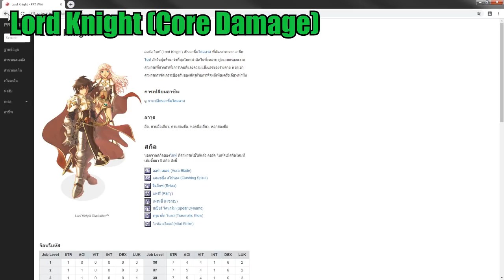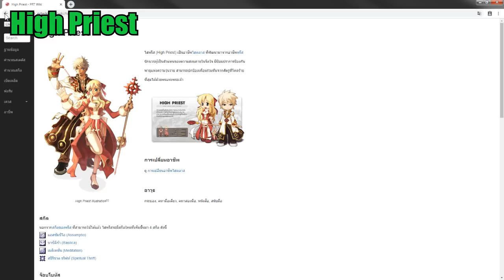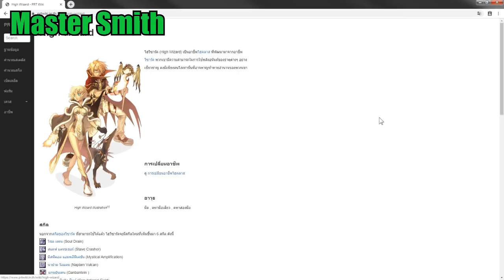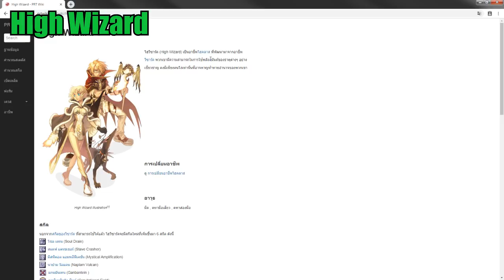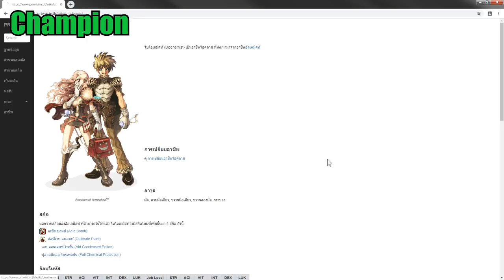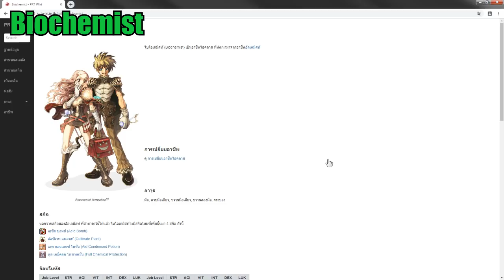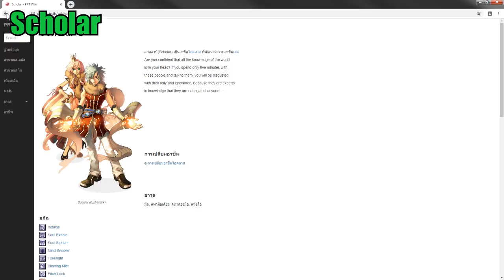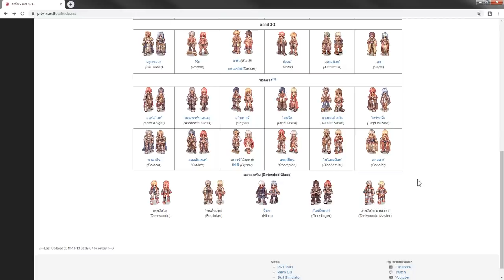ROEXE : แต่ละอาชีพทำอะไรบ้างในกิลวอร์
เป็นเพียงข้อมูลคร่าวๆ เท่านั้น แต่ละกิลด์ก็จะมีการเล่นและการวางหน้าที่แตกต่างกันออกไป ข้อมูลเชิงลึกจึงขึ้นอยู่กับการลุกคลี การจริงจังกับกิลด์ที่เพื่อนๆ เล่นอยู่ครับ

WhiteBearZ ไลฟ์ทุกวัน เวลา 2 ทุ่มเป็นต้นไป
▼สนับสนุน WhiteBearZ::
▼WhiteBearZ PC::
→CPU: IntelCore i7 4790
→Mainboard: Gigabyte H97M-HD3
→RAM: Kingston 8 GB
→VGA: GeForce GTX 970